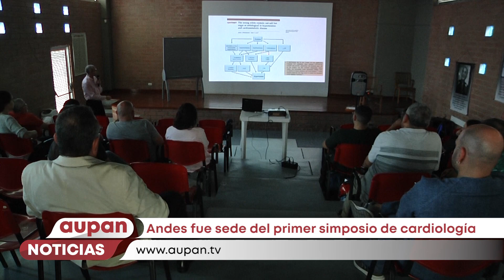ANDES FUE SEDE DEL PRIMER SIMPOSIO DE CARDIOLOGÍA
Estuvimos acompañando el Simposio de Cardiología, un espacio con el que se busca que estos profesionales de la salud actualicen sus conocimientos, este contó con la presencia de médicos de la subregión.